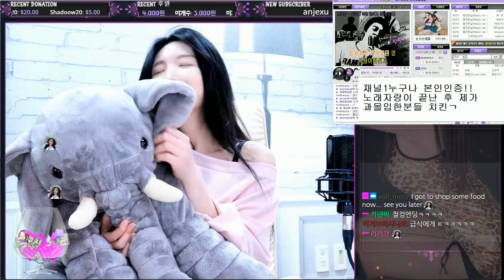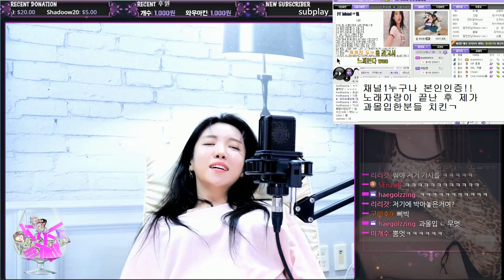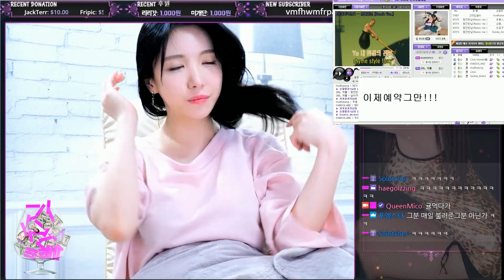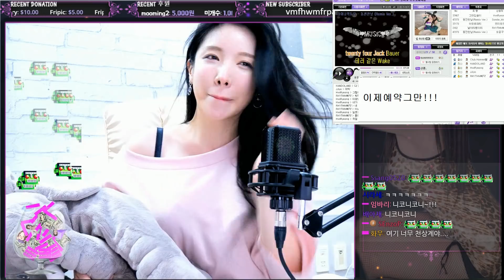거미등판?!! 실력자들 집합소! 제2회 퀸미코의 노래자랑 풀버전 /2nd Singing contest of QueenMico